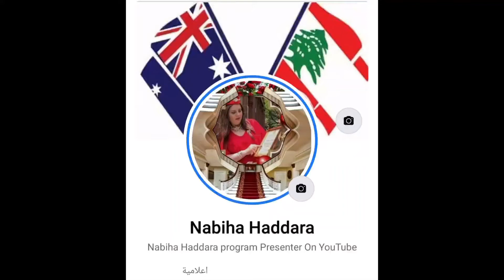Nabiha Haddara TV Series Program 2 التربية الحسنة